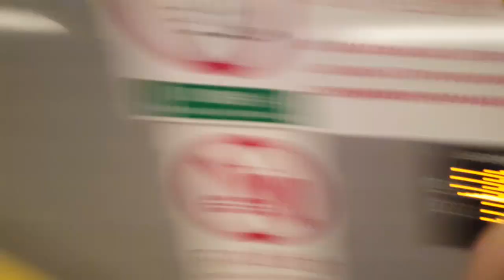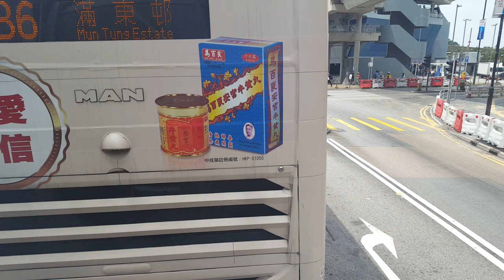新大嶼山巴士38東涌站to逸東邨